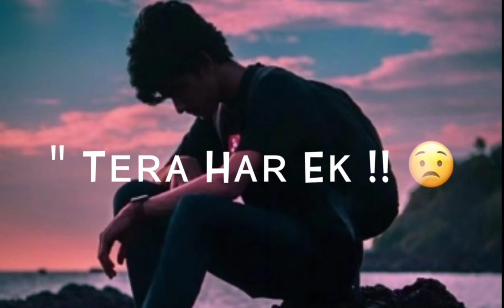Zara Zara bahekta Hai rap|| whatsup status || sad status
Zara Zara behekta hai||
Omkar ft Aditya Bhardwaj
RTDM|
WHATSAPP STATUS